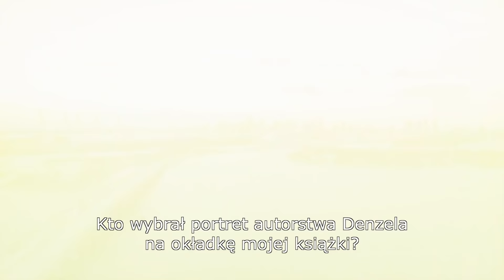WILL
📙 WILL – obszerny fragment książki czeka na was pod tym linkiem

📙 WILL to niezwykle osobista, szczera i przejmująca opowieść Willa o jego życiu – od najmłodszych lat w Filadelfii, przez rozkwit kariery rapera, potem aktora – i ostatecznie megagwiazdy filmowej, występującej w największych kasowych produkcjach Hollywood!

📙 WILL to istny emocjonalny rollercoaster – trudności i sukcesy, upadki i wzloty, troski i radości, nadzieje i olbrzymie rozczarowania, happy endy i olbrzymie kłopoty, nieznane dotąd fakty i zakulisowe wydarzenia tak z życia osobistego, jak i zawodowego.

📙 WILL to książka, która nie pozwala się od siebie oderwać, to okraszona olbrzymią dawką humoru i ciepła narracja jedynego w swoim rodzaju aktora, muzyka i producenta, który wiele przeszedł, wiele doświadczył i wiele osiągnął.